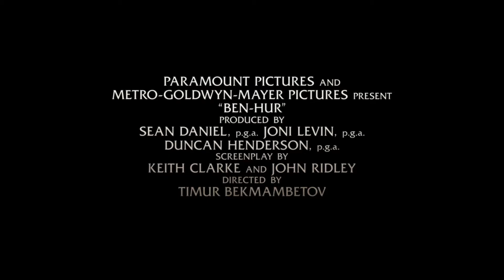Ben-Hur: Chariot Featurette BenHurMovie in cinemas AUGUST 17